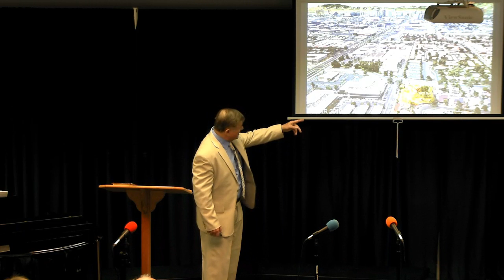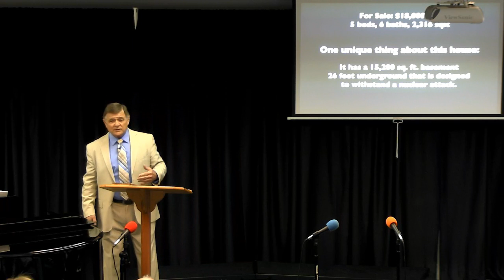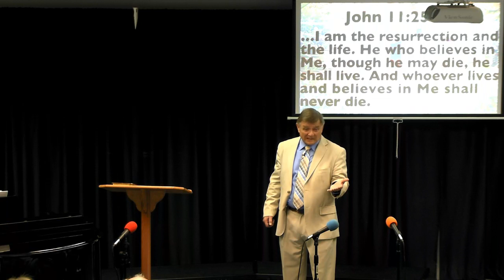SouthPointe Bible Fellowship